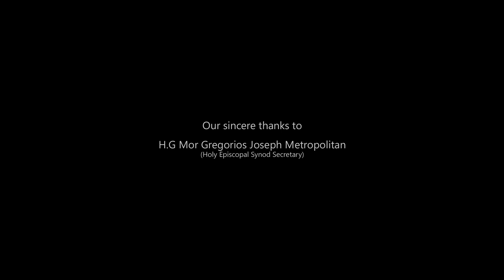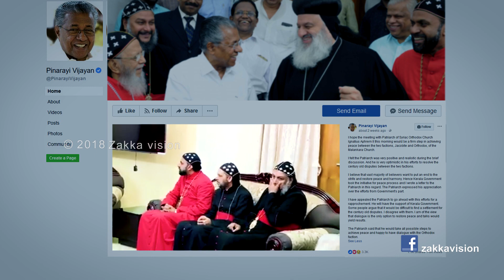പ്രശോഭിതൻ 2 | Holy Apostolic Visit 2018 | Zakka Vision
പ്രശോഭിതൻ 2

HolyApostolicVisit2018 of H.H Moran Mor Ignatius Aphrem II to Malankara (India).